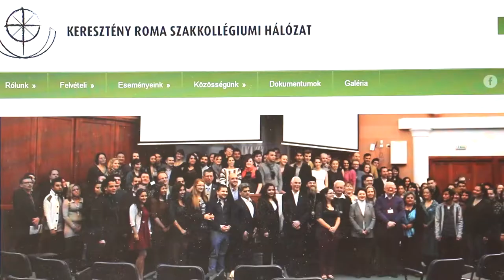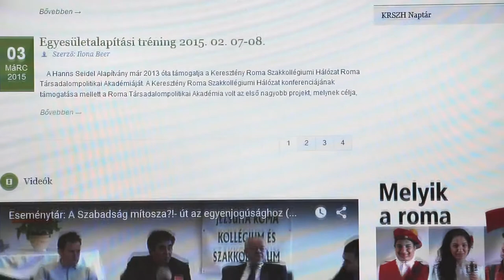Rózsa György producer a Misszió c. filmről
Rózsa György producer a Misszió c. filmről, adás 2015. november 2-án 17:35-kor a Duna World-ön.